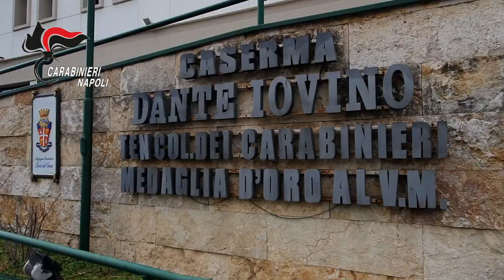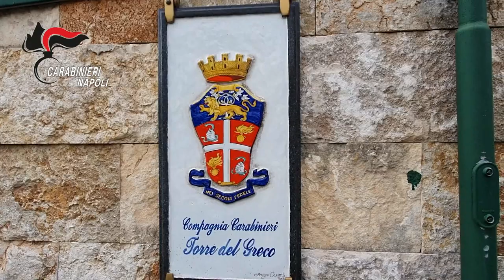Portici (NA): Carabinieri arrestano 4 donne per usura ed estorsione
All’alba, i Carabinieri della Compagnia di Torre del Greco hanno eseguito un’ordinanza di custodia cautelare in carcere, emessa dall’Ufficio del Giudice per le Indagini Preliminari presso il Tribunale di Napoli, su richiesta della locale Procura della Repubblica, nei confronti di 4 persone gravemente indiziate, a vario titolo, di associazione per delinquere dedita all’usura e all’estorsione, operanti nel Comune di Portici.
Il provvedimento è stato emesso in ragione degli esiti di un’articolata attività d’indagine, coordinata dalla Procura della Repubblica di Napoli e svolta dai Carabinieri della Stazione di Portici, che, originata dalla denuncia sporta da un cittadino, ha ad oggetto la verifica dell’esistenza in città di una fitta rete di prestiti usurari di somme di denaro ricomprese tra i 200 ed i 1000 euro circa, che le vittime richiedevano, in alcuni casi, per far fronte a gravi difficoltà economiche connesse ad esigenze familiari primarie, quali il pagamento dell’ affitto di casa, in altri casi, per fare, invece, fronte a debiti di gioco, prestiti che sarebbero stati elargiti verso pagamento di tassi di interesse oscillanti tra il 20 ed il 75% per una complessiva movimentazione di decine di migliaia di euro.
Nei confronti delle 4 donne arrestate è stata, pertanto, ritenuta la sussistenza di un grave quadro indiziario quanto all’aver dato vita ad associazione dedita a prestiti usurari ed alle conseguenti richieste estorsive, perpetrate attraverso gravi minacce, finalizzate a costringere le vittime al pagamento di quanto da loro illecitamente preteso, reati fine anch’essi oggetto delle imputazioni poste a fondamento dell’ordinanza cautelare emessa.
Nel corso delle indagini sono state, inoltre, effettuate nei confronti degli indagati perquisizioni nel corso delle quali è stata sequestrata documentazione relativa a possibili prestiti elargiti ed attualmente al vaglio degli inquirenti.
Napoli, 21 gennaio 2022